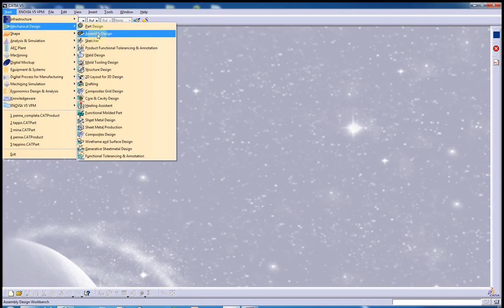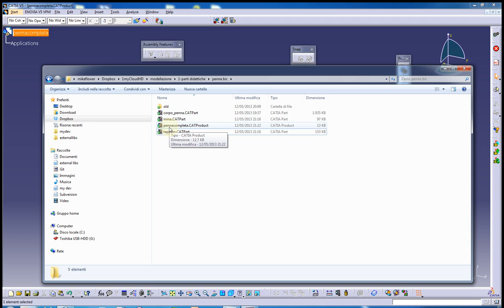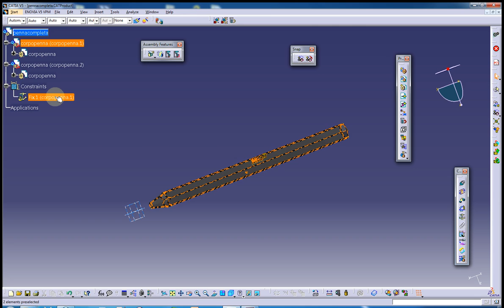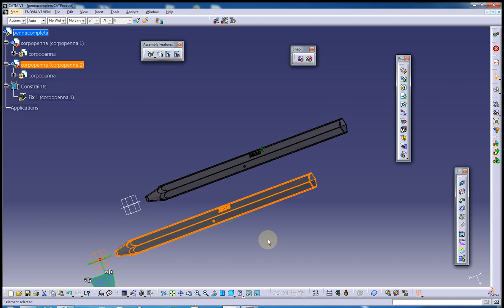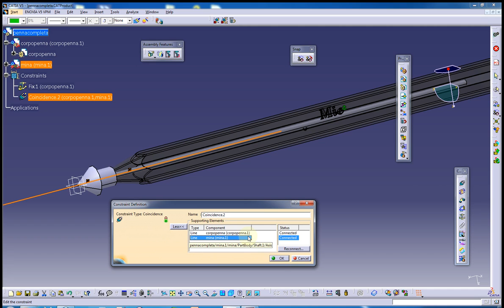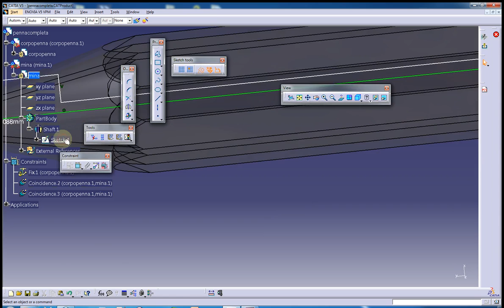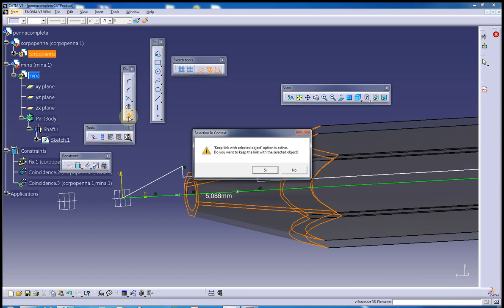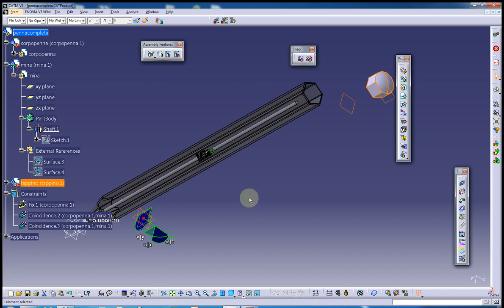lezione 7 - CATIA assieme - in italiano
assieme bottom up, di una penna bic imitazione